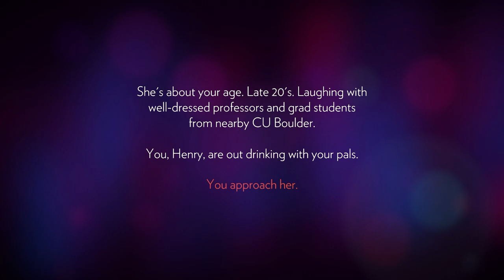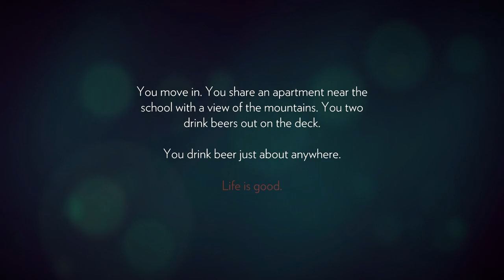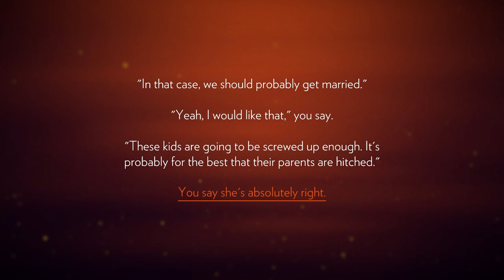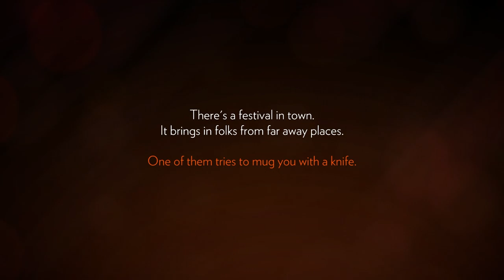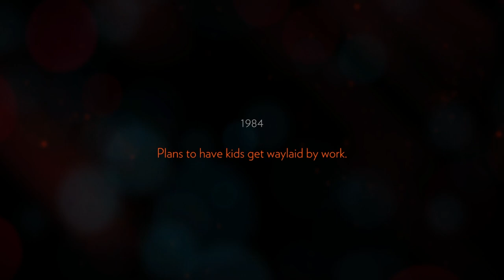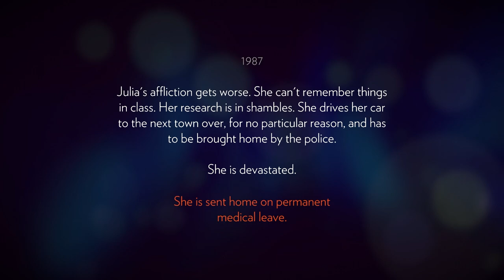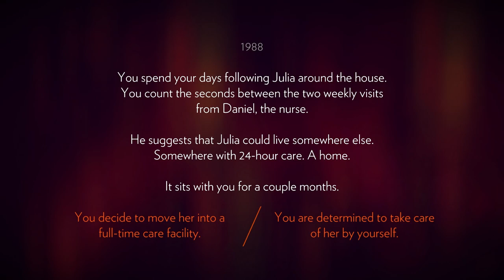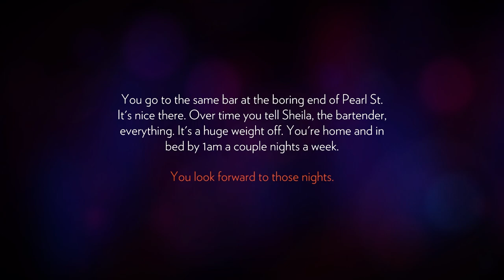Firewatch: Great Outdoors [ep1]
Today, we get a new job and experience the great outdoors